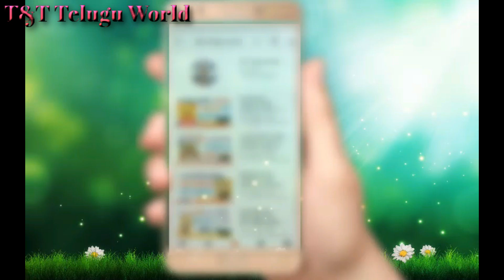నారద ముని జన్మ రహస్యం|Untold story of NARADA BIRTH HISTORY|Narada Maharshi| నారదడు|T&T Telugu World